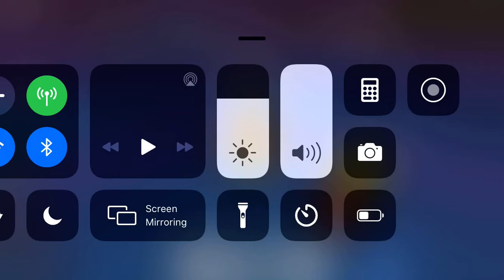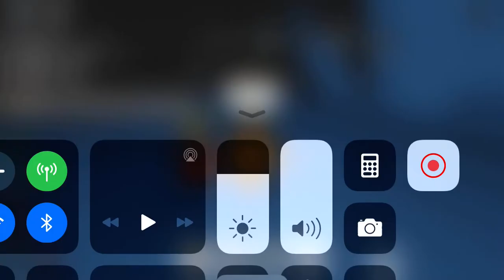Me reaching 1t to power in Anime Fighting Simulator yay